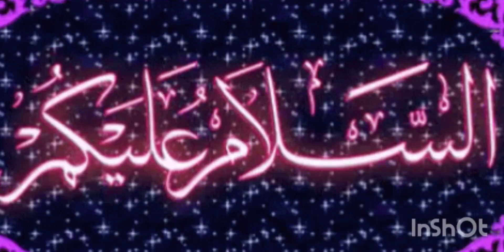साया एपिसोड नंबर एएमए राहत उर्दू उपन्यास/2سایہ قسط نمبر 2 ایم اے راحت اردو ناول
साया एपिसोड नंबर एएमए राहत उर्दू उपन्यास Novel

novel by umera ahmed in urdu
novel based pakistani dramas
novels in urdu salar sikandar
peera kamalEpisode-5peer-a-kamal  by umera Ahmedpeera kpeera kamalEpisode4!peer-a-kamal  by umera Ahmed
peera kamalEpisode2/peer-a-kamal  by umera Ah
islamic novels in urdu
zee zindagi pakistani dramas
pir e kamil audiobook
umera ahmed best novels
nimra ahmed novels
mala urdu novel by nimra ahmed
novel based dramas
ahmad yar khan stories
top 25 pakistani dramas
salar sikandar novel
urdu novel review
feroze khan dramas
Introduction - 0:00
Recap of Previous Episodes - 4:32
Unraveling the Plot - 10:15
Character Analysis - 18:50
Themes and Symbolism - 26:40
Fan Reactions and Speculations - 34:12
Behind the Scenes - 40:55
Impact and Legacy - 49:20
Conclusion - 55:30
Credits - 59:45
learning urdu by agha shahid ali
turkish drama in hindi
peer kamil novel in urdu
urdu novel in hindi
tahir javed mughal novels
novel by areej shah
kainat ijaz all novels
urdu magazine stories